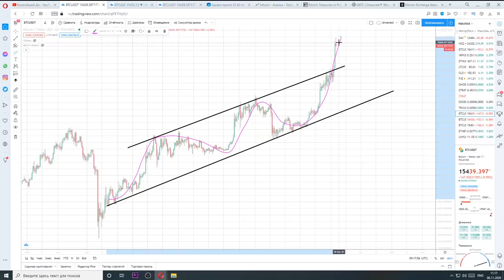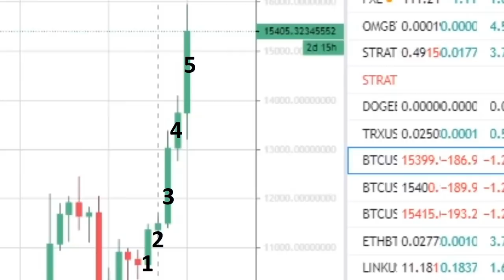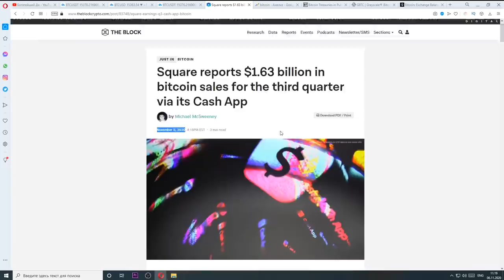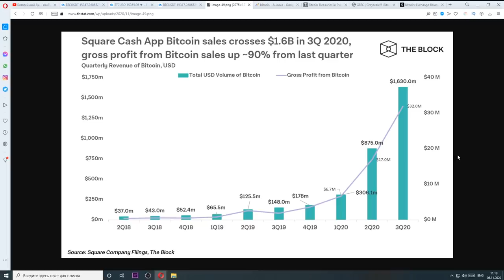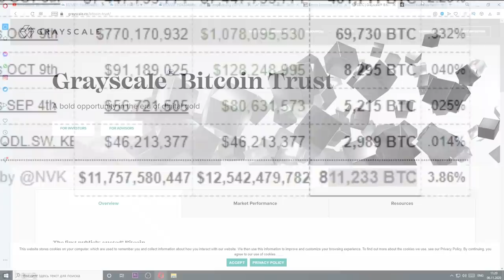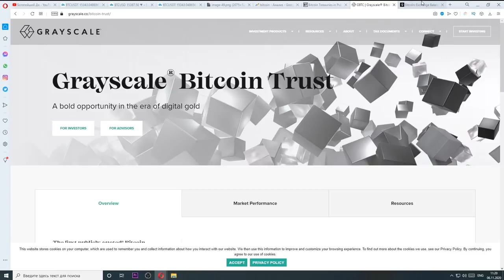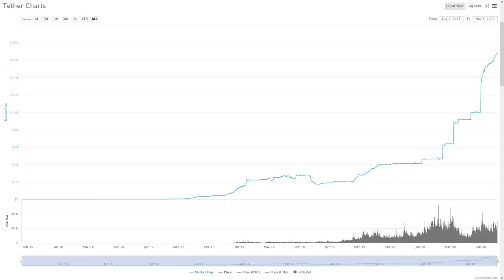ВОТ ПОЧЕМУ БИТКОИН ТАК ЖЕСТКО РАСТЕТ И ПОЧЕМУ РОСТ ПРОДОЛЖИТСЯ? НОВЫЙ ПИК В ЛЮБОЙ МОМЕНТ! (отчет)